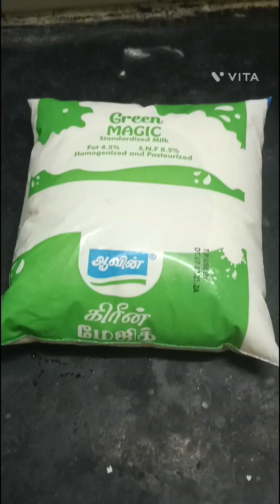காலை மாலை இரவுஉணவு வேலைகள் சுலபமாக செய்ய